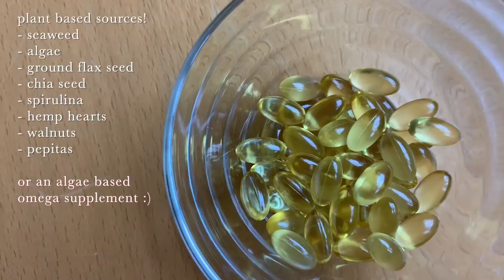My Skin Care Routine & How I Cleared my Acne Without Fancy Products | minimalist & low waste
my current low waste natural skincare routine & how I cleared my skin/acne without using fancy products. I should also add that diet definitely plays a big role too but that is SUCH a complicated rabbit hole to go down, so I chose to leave that one out hehe but may chat more about it in the future! xo 🙈

∵ ☟ receive The Secret Podcast, early access to my videos/podcast, & support this ethical/sustainable channel

〰️timestamps __
○ before & after 2:20
○ tip 1 3:38
○ tip 2 4:36
○ tip 3 5:30
○ tip 4 6:40
○ tip 5 8:18
○ my skincare routine 10:22
○ other things 17:45

○ oat scrub recipe: lightly grind (course texture)- 1/2 cup oats & 1/2 tbsp lavender (I also love adding 1/2 tbsp chamomile)

〰️ about me __
Hello! My name is Christie. My middle name is Sedona. I'm from Montreal/Connecticut, and now living in Seattle. I live a vegan, mostly zero waste lifestyle. I'm very passionate about wellness, fitness, mama earth, self care and ethical fashion. I used to be a clothing designer and freelance branding consultant, but now I'm trying to advocate for sustainable living and self love through youtube and podcasting. I'm over the moon happy to be on this journey with ya!

〰️ faq __

All links marked with a star * are affiliate and help me out a lawt, should you decide to shop through them (especially if you were going to shop that site already)!

Thank you for being YOU! The world needs your deliciousness! ✨